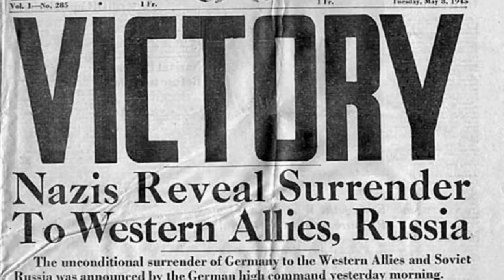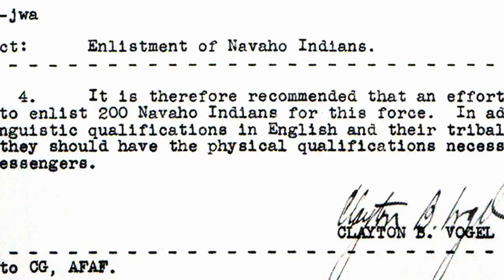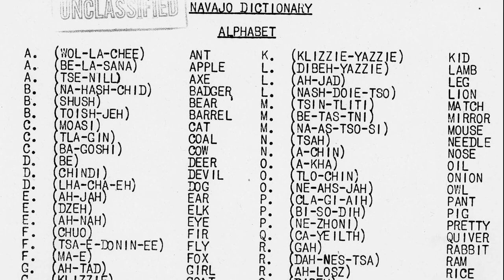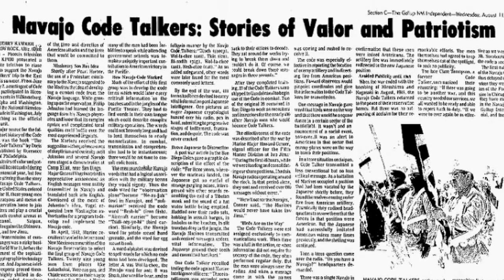Navajo Code Talkers: A History of Code Making and Breaking in World War II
On the front lines of two World Wars, Native Americans from more than 30 Native Nations used their unique Indigenous languages to encrypt tactical communications in the heat of battle. Learn more from Jackson Brossy, a citizen of the Navajo Nation.

This video was created by the National Security Agency in support of the  reopening of the National Cryptologic Museum. It is in the public domain.

Cover Photo by Sgt. Melissa Marnell, Office of the Sergeant Major of the Marine Corps